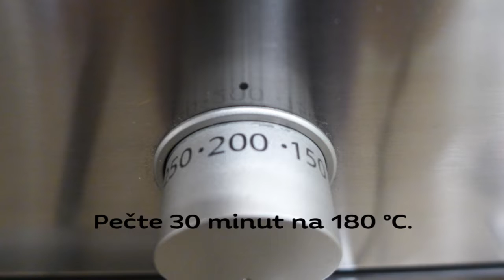Maxi sušenka pro děti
S maxi sušenkou pro děti nepokazíte žádnou pořádnou zábavu. Je plná čokolády a zasytí několik strávníků naráz. Děti mají změnu od klasických malých sušenek. Každý si vezme svoji vidličku nebo lžičku a vrhne se s chutí do jídla.